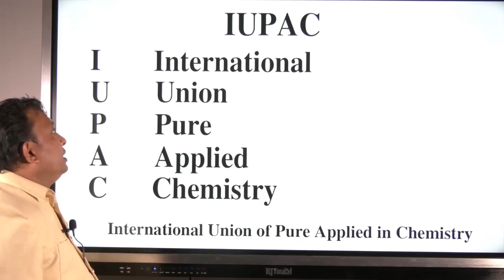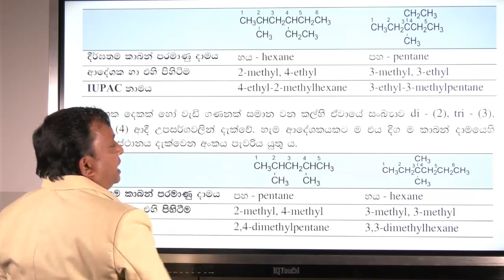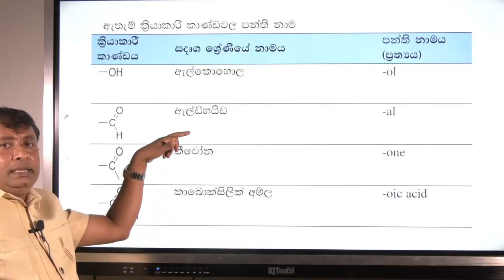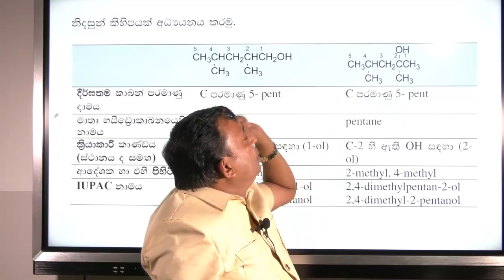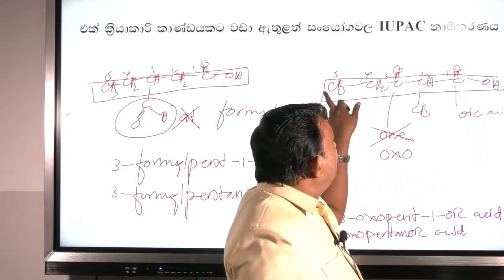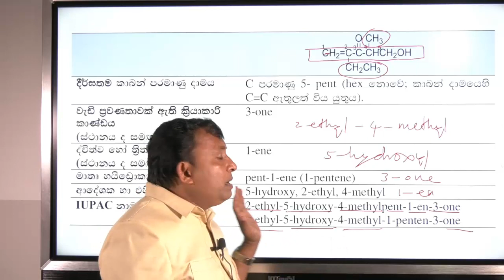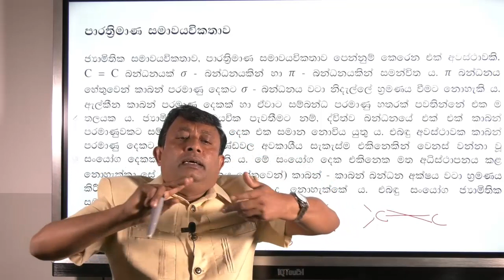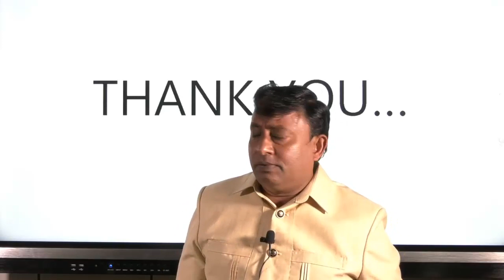අ.පො.ස. (උසස් පෙළ) - රසායන විද්‍යාව - කාබනික රසායනය 5 - unit 7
කාබනික රසායනය 5 - unit 7